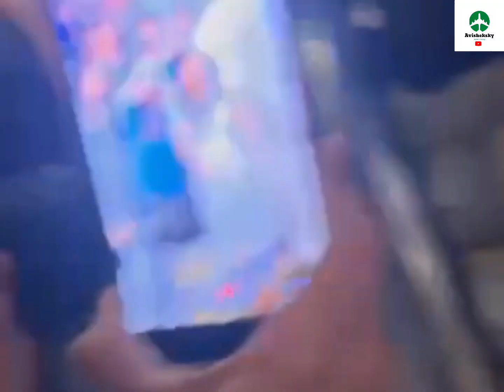India Welcomes Team 🇮🇳 | World T20 2024 Champions | avisheksky | Subscribe